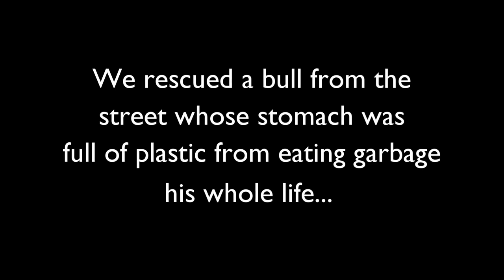20 kgs (45 pounds) of plastic removed from bull's stomach in India.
We rescued a sick street bull who had been living off of garbage his entire life. We knew his stomach was full of plastic and he urgently needed surgery. Our veterinarians surgically removed more than 20 kgs (40 pounds) of plastic and garbage that had been accumulating in his stomach for many years.